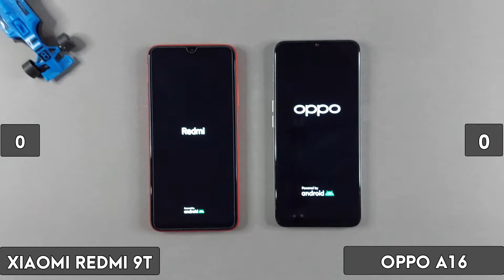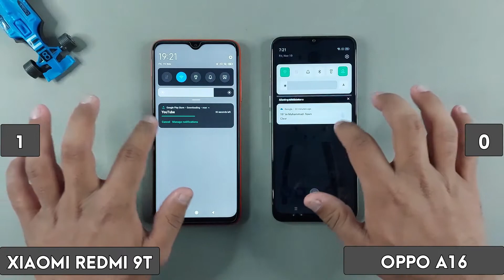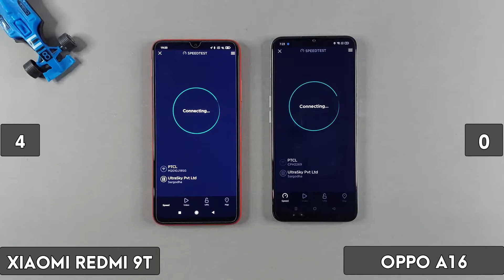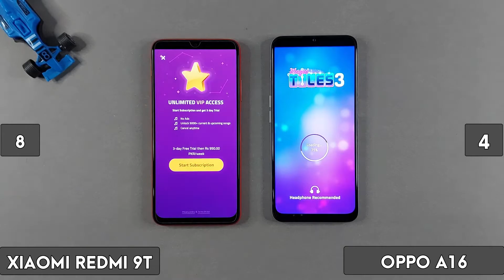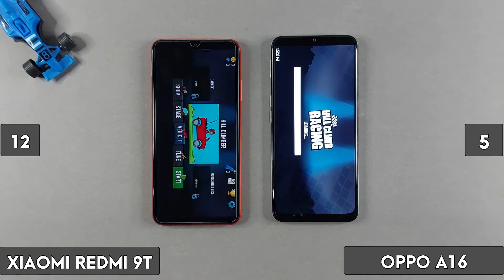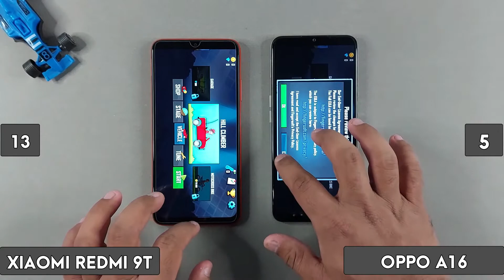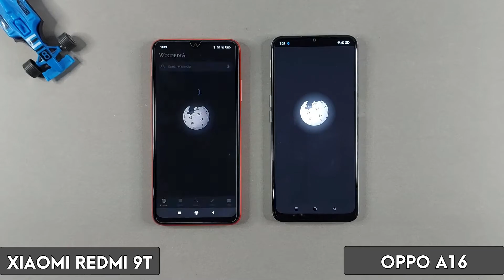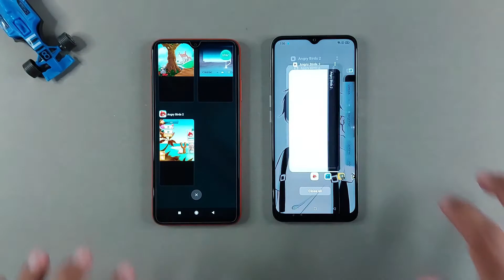Oppo A16 4GB Vs Redmi 9T 4GB - Speed Test & Ram Management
Stamps
0:00 Start
0:41 Startup Speed Test
1:25 Apps Speed Test
8:40 Ram Management Test